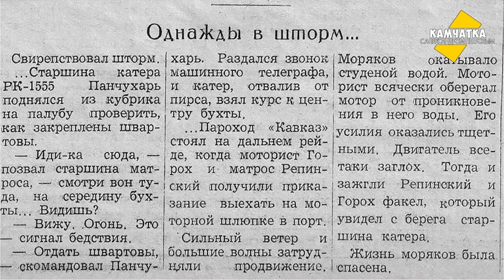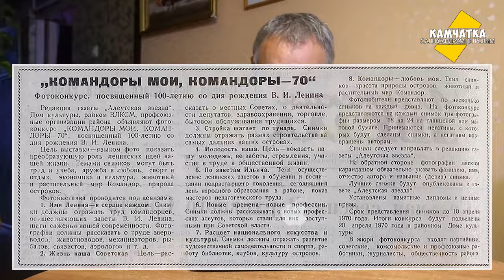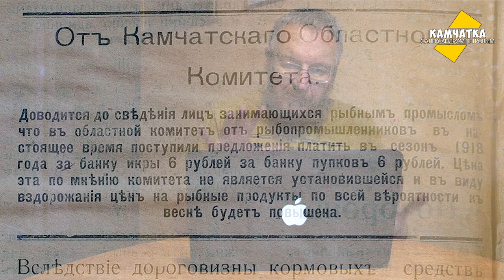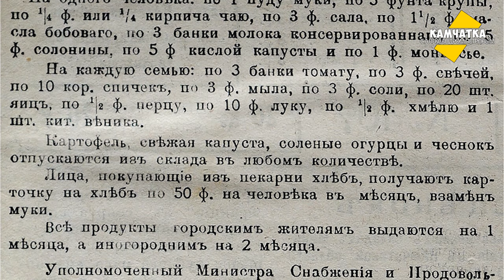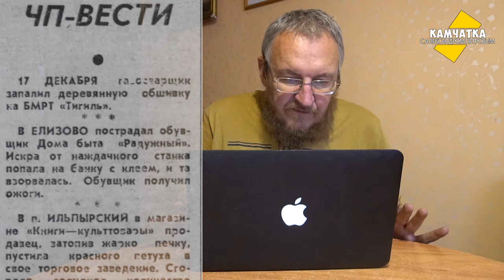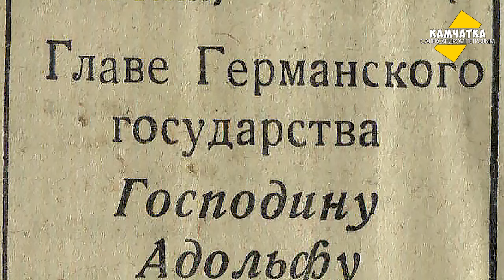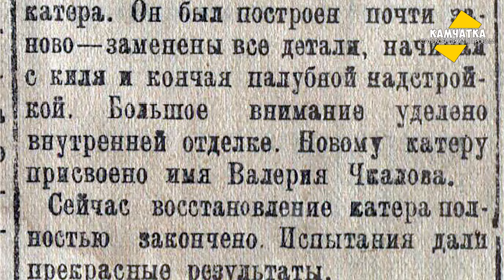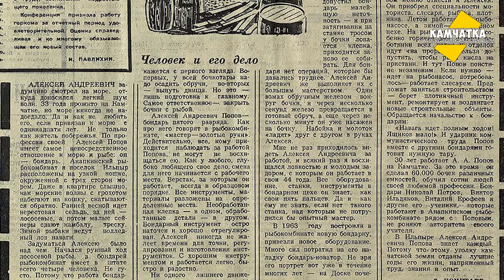КАМЧАТКА ДЕНЬ ЗА ДНЁМ  24–30 ДЕКАБРЯ ♥ ПЕРЕЗАЛИВ